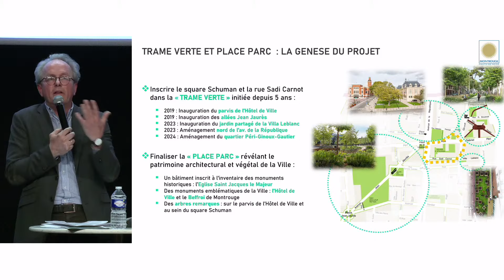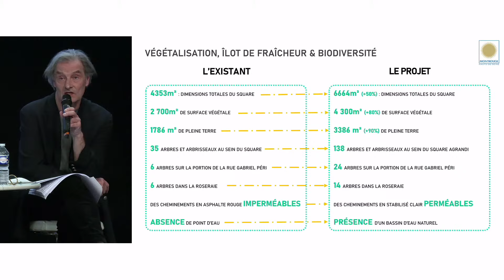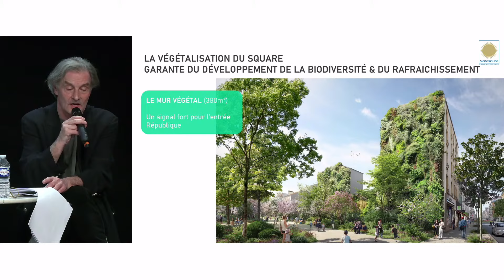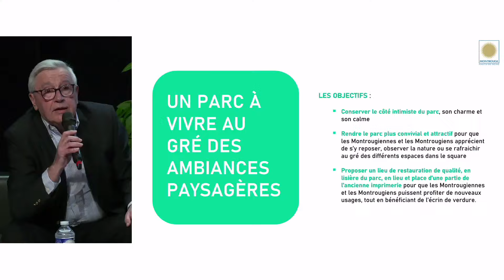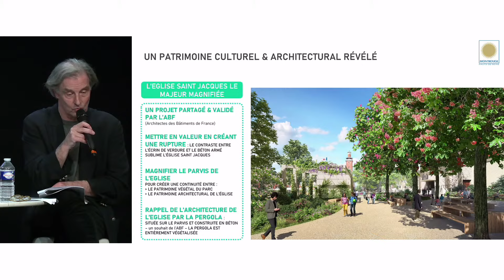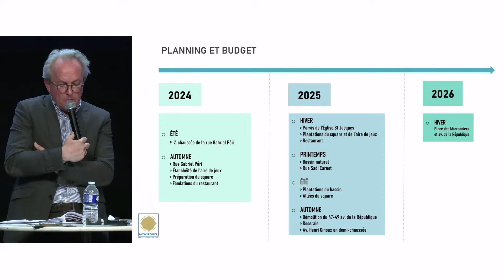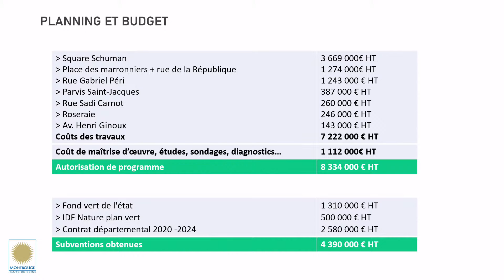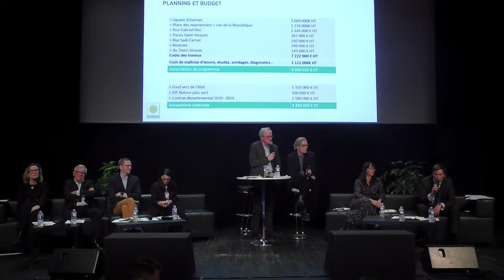Rediff Réunion publique : projet d'agrandissement et de végétalisation du square SCHUMAN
Réunion publique : projet d'agrandissement et  de végétalisation du square SCHUMAN